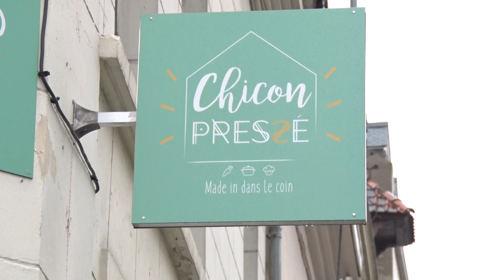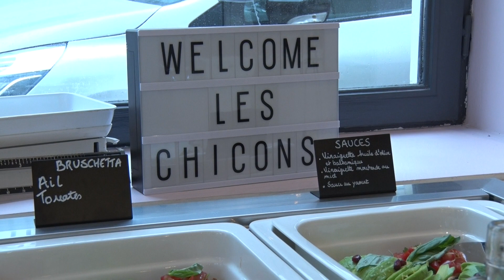Nouveau concept de restaurant à Lille : Chicon Pressé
Depuis le 5 juillet, un nouveau concept de restaurant à ouvert ses portes rue du Vieux Faubourg à Lille. Son nom : « Chicon pressé ». Il s’adresse aux urbains actifs qui cherchent à manger sur le pouce le midi.
L’originalité : le client ne paie que la quantité de nourriture qu’il consomme. 100g, 300g ou 500 g, le prix est au kilo et ce, pour tous les plats.